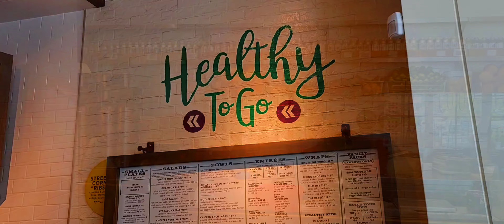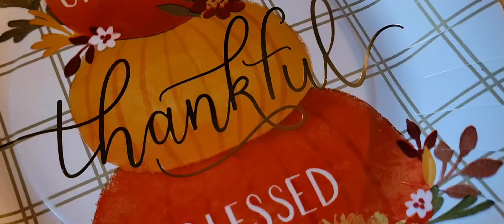Lunch @ Flower Child / Healthy Eats / Recreating Healthy Meal